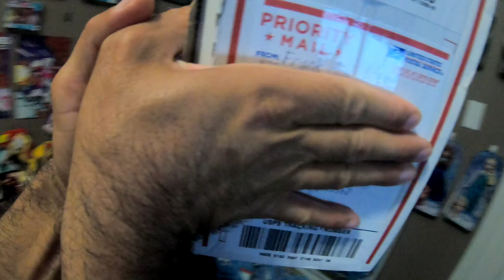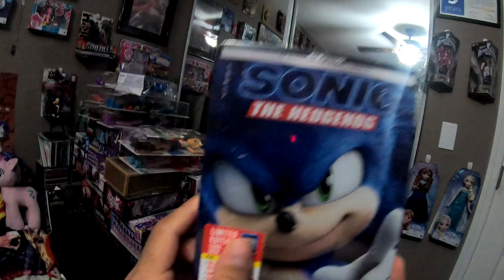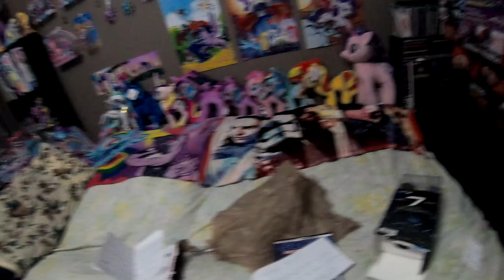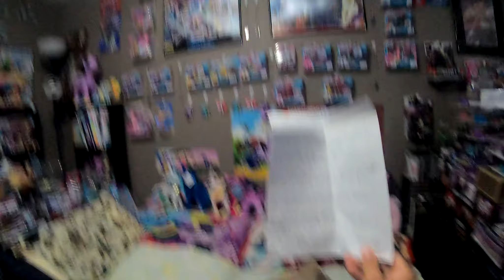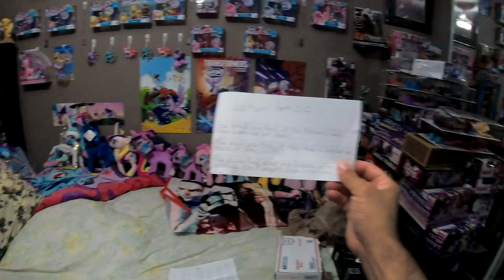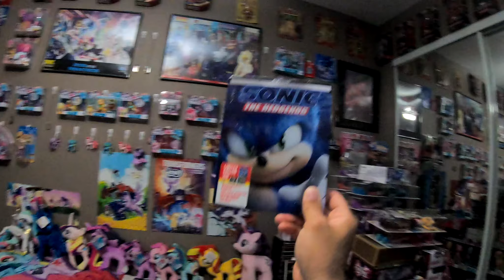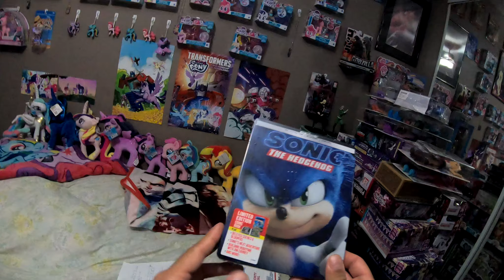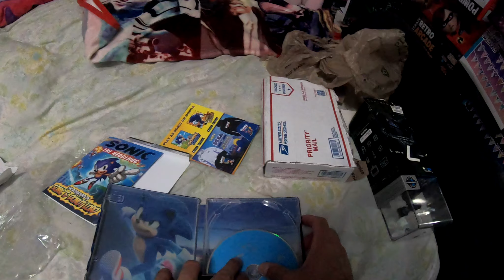Unboxing A Speedy Package From It's Frank (Frank Hill)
So what's speedy related that Frank sent me? Well, let's find out.